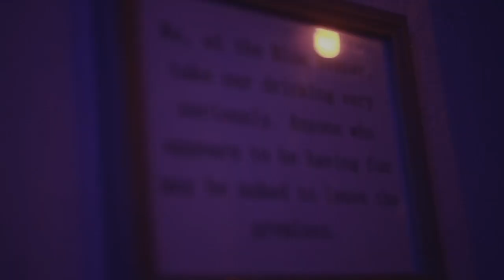Coming Soon...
After a few months away - the channel is back! And we're starting off with the big guns...

If you're a fan of the work I do here on Youtube and are interested in supporting the channel financially then you can! I have opened up memberships on Youtube which include neat perks such as exclusove emojis to use on the channel and exclusive content!

If you are considering supporting the channel thank you very much! It really does mean a whole lot to me!